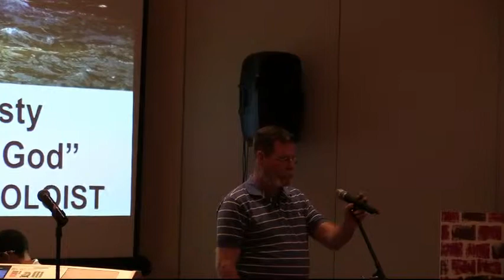Mark Snell-Cook at the SOC 2014 of the UCC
Mark Snell-Cook singing "The Glory and Majesty of Your Name" by Tom Fettke at the Southern Conference of the United Church of Christ 2014 in Portsmouth, VA.  Mark is a member of the Warwick United Church of Christ in Newport News, VA